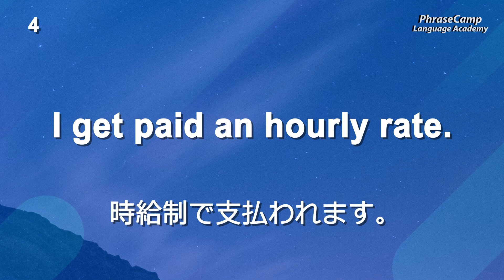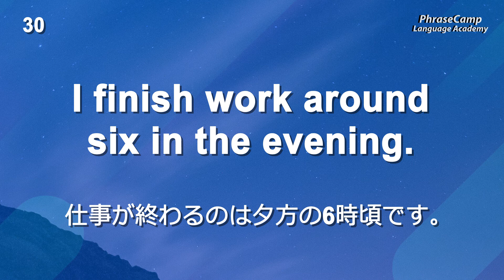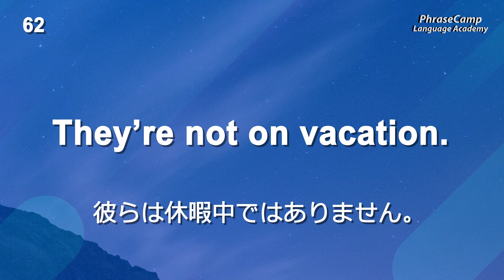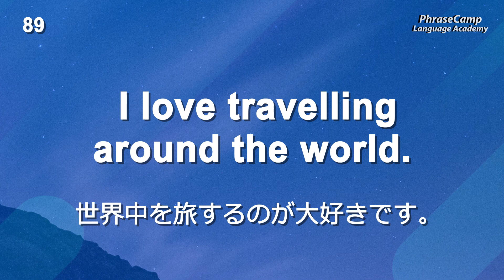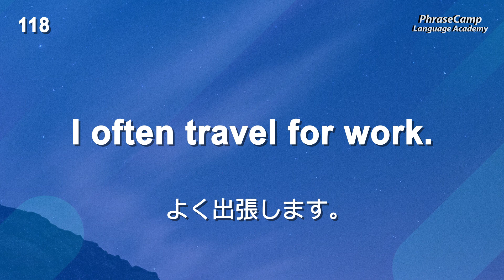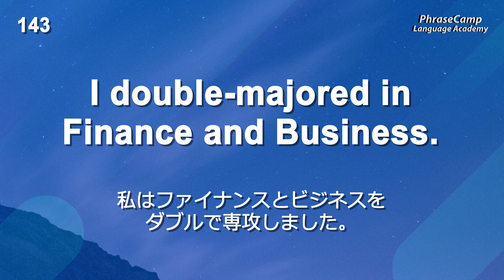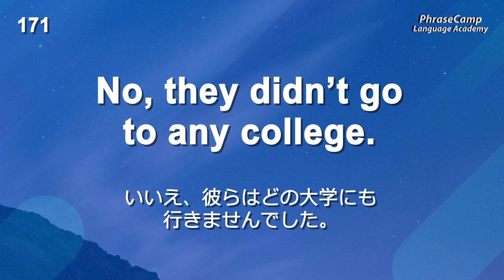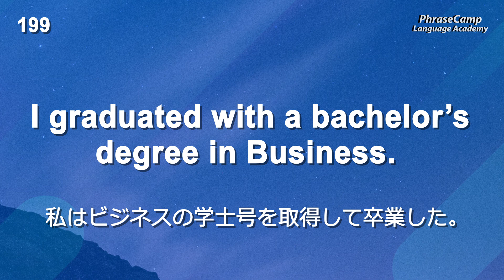今すぐ使える実用的な英語を話すフレーズ Practical English Phrases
英語のフレーズを何度も繰り返して覚える。これは、英会話を始めるのに最も適した方法です。

このビデオでは、200実用的な英語を話すフレーズ  を聞けます。

音声は以下の順番で2回再生されます。
日本語、英語、英語です。

音声に合わせて、英語のスピーキングを上達させましょう。

 英語オンリーの動画